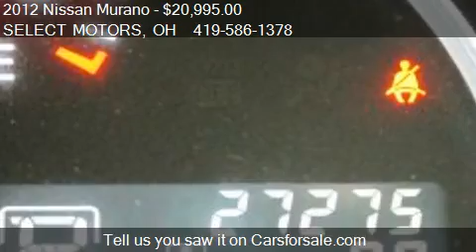2012 Nissan Murano S AWD - for sale in Celina, OH 45822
SELECT MOTORS
809 W LOGAN ST
in Celina, OH 45822

Come test drive this 2012 Nissan Murano S AWD for sale in Celina, OH.

The 2012 Nissan Murano stands out among other midsize crossovers thanks to its unique styling, engaging driving experience and overall sophistication. High-quality cabin; spacious backseat; responsive powertrain; precise steering and confident handling; smooth ride; user-friendly controls. The 2012 Nissan Murano sees only minor changes including a new 7-inch monochrome screen on the S trim level. In a segment where many of the choices are little more than uninspired boxes on wheels, the Nissan Murano has long stood out from the crowd. And while familiarity has made its rounded design seem somewhat less radical than when it was introduced nearly a decade ago, the Murano's look is still distinctive enough to turn heads. Thankfully, there's more to the 2012 Nissan Murano's appeal than just its sheet metal. The combination of the strong 3.5-liter V6 and continuously variable automatic transmission -- one of the best CVTs in the business -- with a sport-tuned suspension results in a crossover SUV that's more enjoyable to drive than the norm. The Murano's five-passenger interior also earns points for its attractive styling, high-quality materials and many standard features. The Murano S comes well-equipped with 18-inch alloy wheels, variable intermittent wipers, deep-tinted rear privacy glass, keyless entry/ignition, dual-zone automatic climate control, cloth upholstery, a height-adjustable driver seat, a reclining 60/40-split rear seat, a 7-inch monochrome screen, cruise control, a tilt-and-telescoping steering wheel and a six-speaker stereo with a six-CD changer and an auxiliary audio input jack. The 2012 Nissan Murano is powered by a 3.5-liter V6 that produces 260 horsepower and 240 pound-feet of torque. This engine is mated to a CVT and an all-wheel-drive system. All 2012 Nissan Murano models feature standard antilock brakes, traction and stability control, active front head restraints, front-seat side-impact airbags and full-length side curtain airbags. Inside the 2012 Nissan Murano's cabin you'll find an attractively styled space that rivals that of its upscale Infiniti FX cousin for quality of materials and assembly. There's also seating for five passengers, including a backseat with abundant head- and legroom and seatbacks that recline for greater comfort. Behind those rear seats is 31.6 cubic feet of cargo room, a number that's on par with the Murano's competitors. Folding those rear seatbacks down creates a nice flat load floor with 64 cubic feet of room. While the 2012 Nissan Murano has its share of imitators, none can quite measure up to it in terms of the driving experience. For example, the nicely tuned suspension gives it nimble handling while still managing to deliver a comfy ride. Precise steering feel adds to the enjoyment. The marriage of the eager V6 engine and CVT also works well. While other CVTs tend to respond sluggishly or keep the engine revving at a nearly constant drone, this unit performs as well as any traditional automatic.

Select Motors provides a free CARFAX on every vehicle, a complete 56-point inspection, a lifetime service loaner vehicle for $1 per day, and service after the sale. Select Motors also provides on-site assistance with financing, with rates currently as low as 2.99%*. We strive to provide our customers with the best financing rates available. What does 'No Hassle' mean? Select Motors does not play pricing games. We do not artificially inflate our prices in the hopes of winning a negotiation contest with our customers. We simply offer a low fair price up front to treat all of our customers fairly and with respect - which also saves you time and money in the process. Call us toll free at with any questions or concerns, or stop by our dealership at 809 West Logan Street in Celina, Ohio. We're here to help.